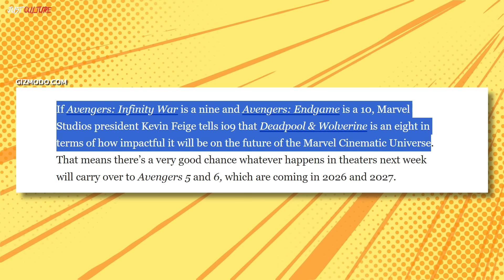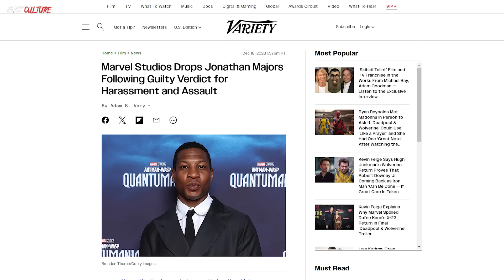Zakończenie i Scena Po Napisach DEADPOOL & WOLVERINE Wyjaśnione! Co Dalej? Znaczenie TVA i więcej?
💥Zakończenie i Scena Po Napisach DEADPOOL & WOLVERINE WYJANIONE!
00:00 - Wprowadzenie
01:21 - Podsumowanie całego filmu
05:46 - Jak oni uratowali świat Deadpoola?
07:34 - Rola TVA w tym zamieszaniu
09:17 - Co ten film oznacza dla przyszłości MCU?
10:39 - Podsumowanie całego zakończenia
11:45 - Omówienie sceny po napisach